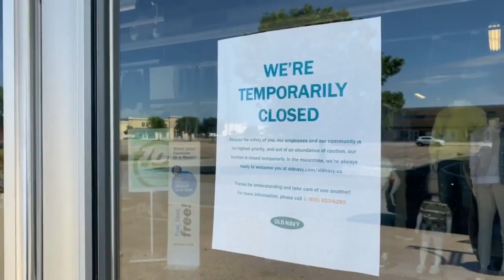CareNet Pregnancy Center helps homeless women in Waco who need assistance during pandemic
Because of its impact on the community, CareNet Pregnancy Center really couldn't shut down. So instead, it restructured its process to continue to help people rebound from the pandemic.